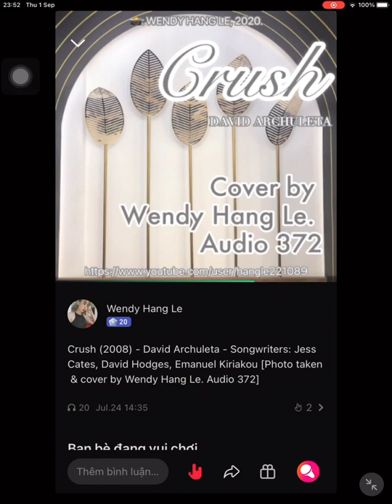Crush (2008) - David Archuleta [Cover by Wendy Hang Le. Audio 372]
Crush (2008) - David Archuleta - Songwriters: Jess Cates, David Hodges, Emanuel Kiriakou [Photo taken & cover by Wendy Hang Le. Audio 372]

🎵 Ooh, whoa, whoa
Ooh, whoa
I hung up the phone tonight
Something happened for the first time
Deep inside, it was a rush
What a rush (what a rush)
'Cause the possibility
That you would ever feel the same way about me
It's just too much
Just too much (just too much)
Why do I keep running from the truth?
All I ever think about is you
You've got me hypnotized, so mesmerized
And I just got to know
Do you ever think, when you're all alone
All that we could be, where this thing could go?
Am I crazy or falling in love?
Is it real or just another crush?
Do you catch your breath when I look at you?
Are you holding back, like the way I do?
'Cause I've tried and tried to walk away
But I know this crush ain't goin' away, yeah, yeah, yeah
Goin' away, yeah, yeah, yeah
Has it ever crossed your mind
When we're hangin', spendin' time girl
Are we just friends? Is there more?
Is there more? (Is there more?)
See, it's a chance we've gotta take
'Cause I believe that we can make this into
Something that will last, last forever
Forever
Why do I keep running from the truth? (Why do I keep running?)
All I ever think about is you (all I ever think about)
You've got my hypnotized (hypnotized)
So mesmerized (mesmerized)
Do you ever think (ever think), when you're all alone (all alone)
All that we could be, where this thing could go? (Go)
Am I crazy or falling in love? (Crazy)
Is it real or just another crush? (Another crush)
Do you catch your breath when I look at you? (Yeah, yeah)
'Cause I've tried and tried to walk away (whoa)
(This crush ain't) goin' away, yeah, yeah, yeah (goin' away)
Goin' away, yeah, yeah, yeah (do you ever think, when you're all alone)
Goin' away, yeah, yeah, yeah (do you catch your breath when I look at you?)